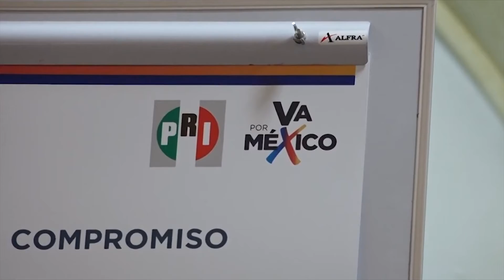Para empezar el día 19 de Mayo del 2021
→ BuenosDías miércoles 19 de mayo de 2021.
La Cámara Nacional de la Industria de la Transformación y la Subsecretaría del Bienestar en la Laguna, anunciaron que trabajadores de diferentes empresas serán vacunados contra el Covid - 19.